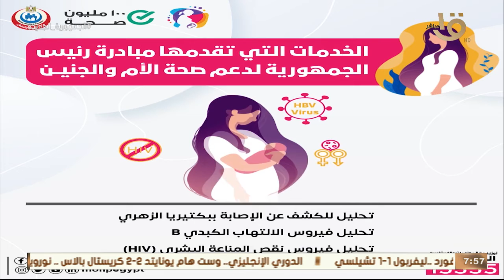صباح الخير يا مصر | "صحة المرأة " في صدارة المبادرات الرئاسية